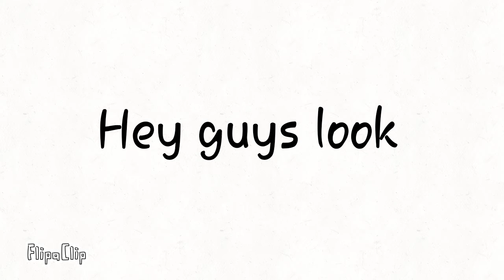LOOK AT VIDEO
I FINALLY FINISHED THE SKETCH